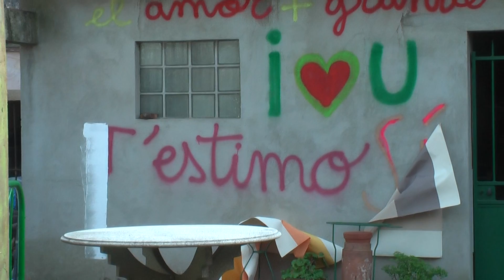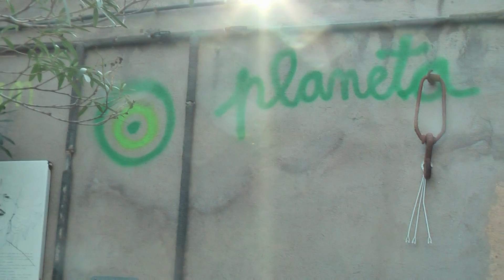el amor mas grande que conocí_00019